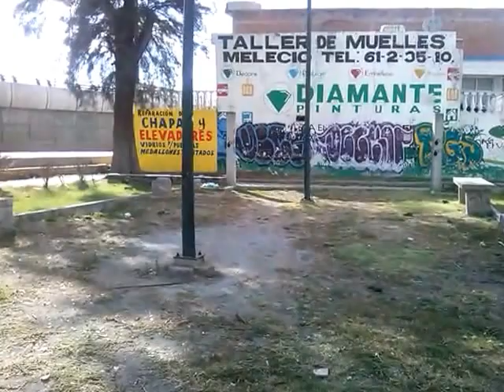Vale Saber/// ANIVERSARIO LUCTUOSO DE DOÑA EMETERIA VALENCIA, su busto, abandonado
Emeteria Valencia Ibáñez  nació en Salamanca el 2 de marzo de 1834  y  falleció a la edad de 59 años en  Celaya, el 25 de octubre de 1893, hace 123 años. Fue una ilustre benefactora.. Proveniente de una familia acaudalada, aumentó más su fortuna junto con su marido Don Eusebio González, al ser dueños de diversos negocios, fábrica de hilados y tejidos en las zonas de Salamanca, Celaya, Soria y Salvatierra. Doña Emeteria fue una altruista muy activa, fundando “Escuelas de Beneficencia” en Celaya, escuela de artes y oficios para niños y niñas, y solventando iglesias en Celaya